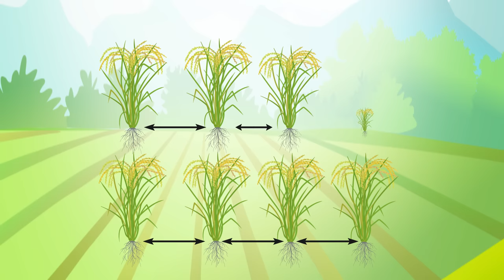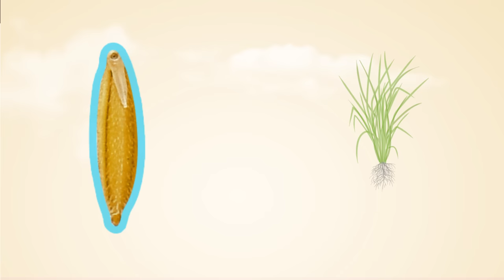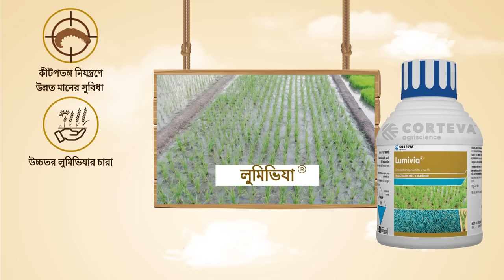আসুন জেনে নিই, কেন লুমিভিয়া ধানে মাজরা পোকার হাত থেকে সুরক্ষার জন্য সেরা পণ্য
ভারতে প্রথমবারের মতো, কর্টেভা ধান চাষিদের জন্য নিয়ে এসেছে, এক উদ্ভাবনী বীজ শোধন পণ্য যা আপনার ধানকে প্রথম দিন থেকেই মাজরা পোকার হাত থেকে রক্ষা করে।

সর্বোত্তম ফলাফলের জন্য 48 মিলি/একর হারে লুমিভিয়া ব্যবহার করা উচিত।

লুমিভিয়া সিড ট্রিটমেন্ট  প্রযুক্তির সাহায্যে, প্রতিটি বীজে সমান আবরণ রয়েছে যাতে আপনি বীজ বপনের 65 থেকে 70 দিন পর্যন্ত মাজরা পোকার হাত থেকে ফসল রক্ষা করেন।

কৃষক ভাই, কিসের জন্য অপেক্ষা করছেন?

লুমিভিয়ার সাথে,
এবার মুখে আনবে হাসি, চাষ করে খুশি চাষি।